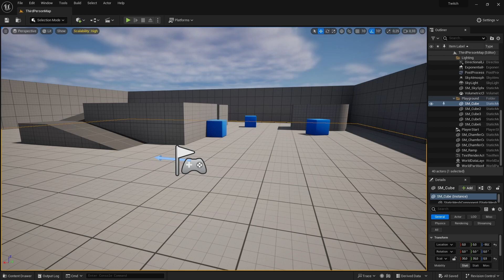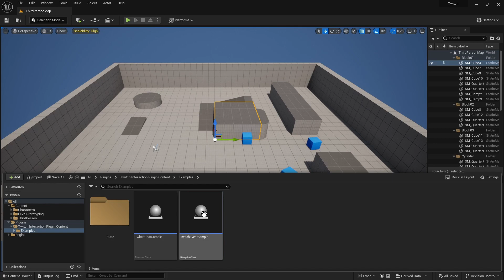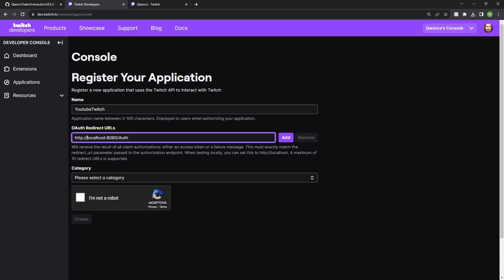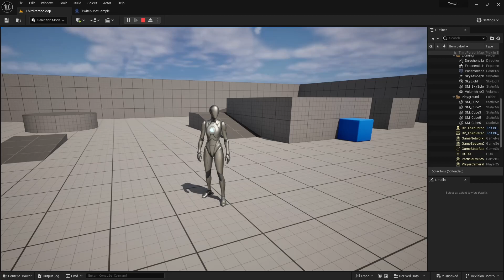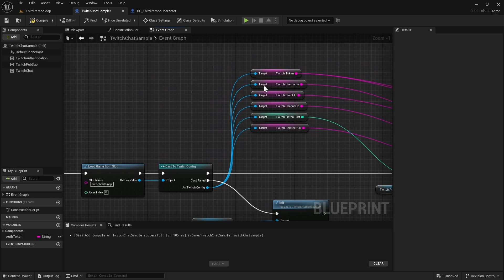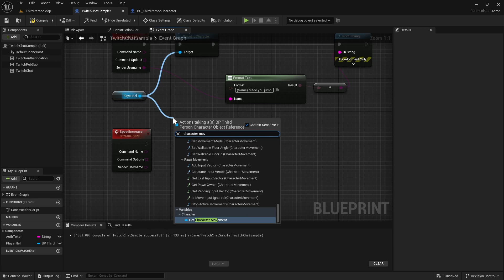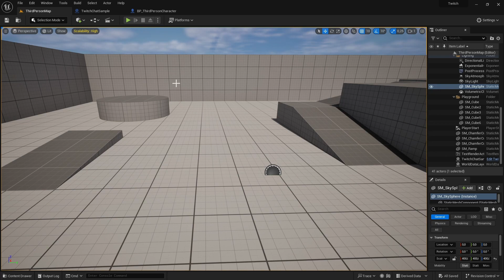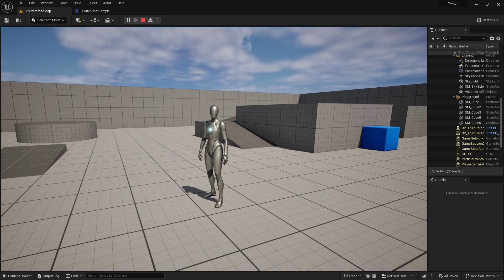Unreal Engine 5.3 - Twitch Integration - Free plugin tutorial